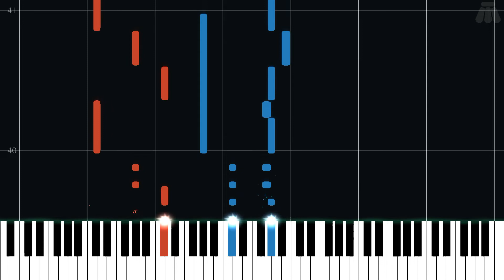Vim Factory - Mario & Luigi: Partners in Time - Intermediate Piano Tutorial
Intermediate Piano Tutorial for Vim Factory from Mario & Luigi: Partners in Time (2005) in the Super Mario series.